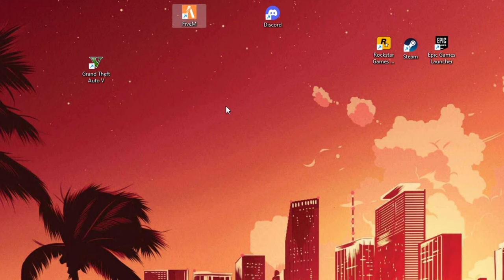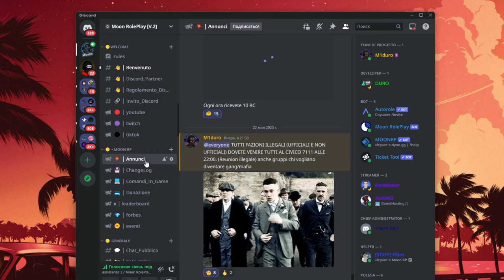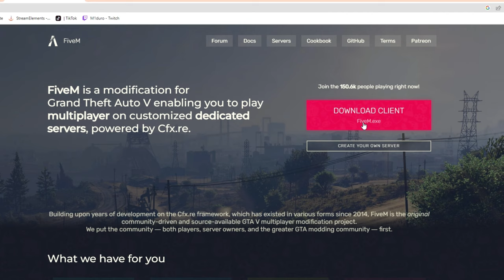Tutorial COME GIOCARE SU GTA RolePlay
Tutorial COME GIOCARE SU GTA RolePlay! Segumi per prossimo VIDEO!!
Ciao io sono M1 duro, faccio video divertente su Gta roleplay e atri giochi.